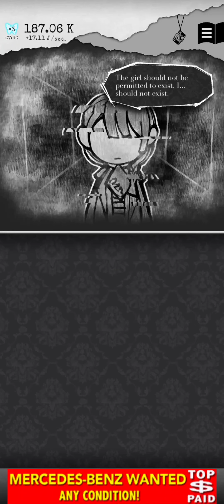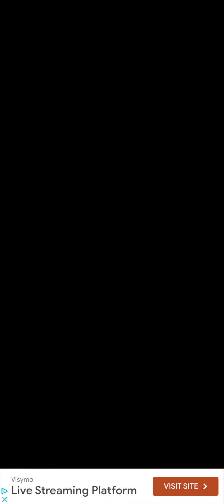ALTER EGO, part 10. EgoRex ending.